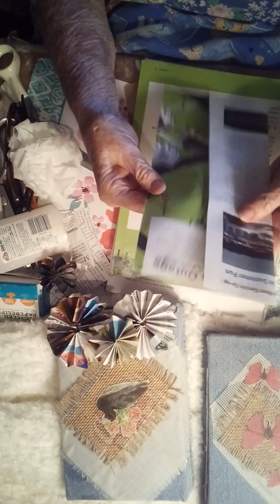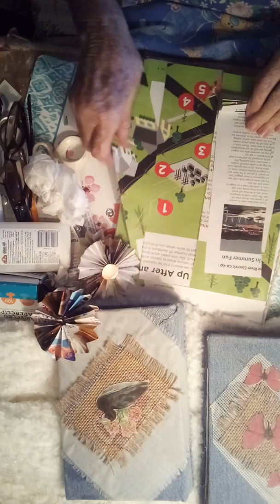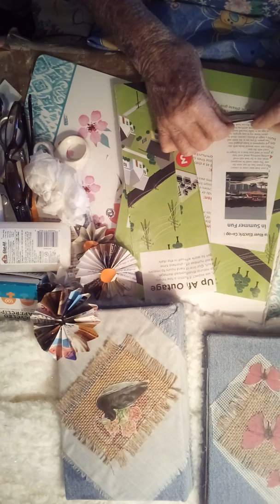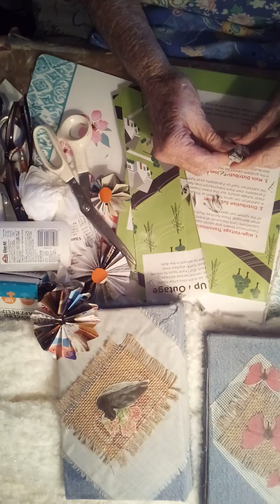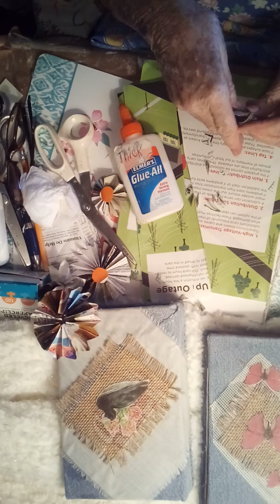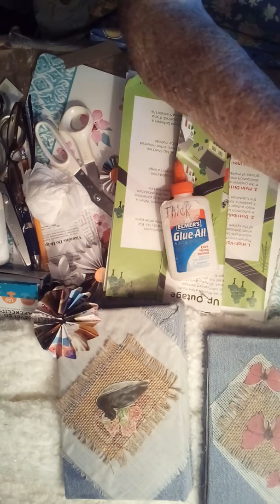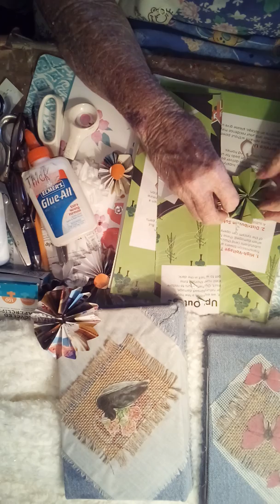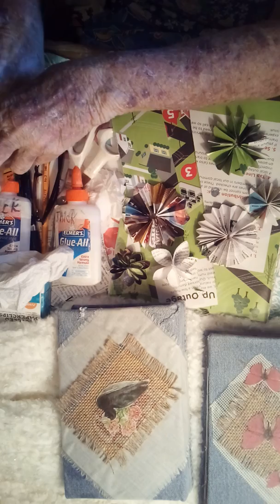Paper flowers for junk journals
One more flower to add to our junk journal